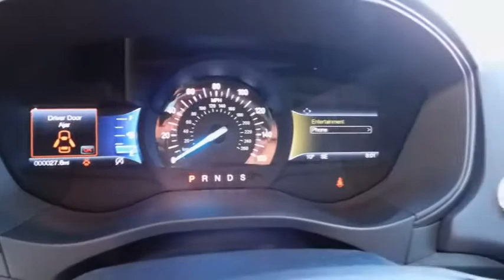2018 Ford Fusion Wilson, Rocky Mount, Goldsboro, Tarboro, Greenville, NC FU82607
2018 Ford Fusion

4170 Raleigh Road Parkway West